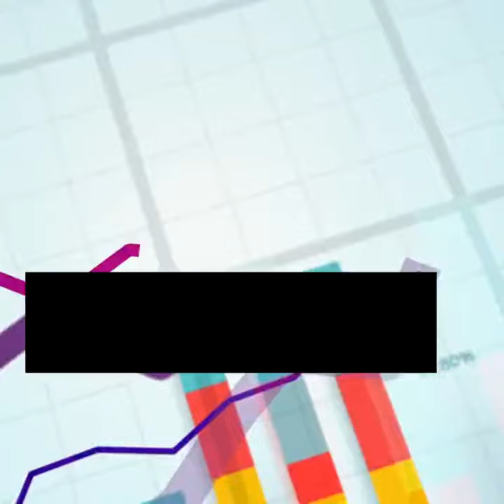Miri contributes success in this uphill battle amid Covid-19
Covid-19 Pandemic! No hustle...
With Miri, Solve all your business' puzzle!
The Covid-19 pandemic remains a health and humanitarian crisis, but Miri is offering you ample Remote resource services at great prices.